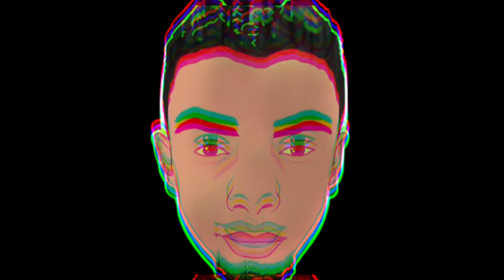MC TH - TROPA DOS DORME FORA VS BARÃO [ DJ ANDREY VOLKAN] 2023